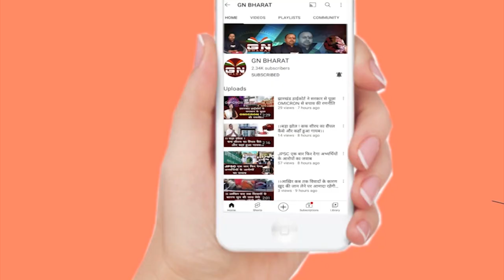आखिर ED से कब तक नहीं मिलेंगे तीनों विधायक, ED ने फिर किया तीनों विधायकों को समन